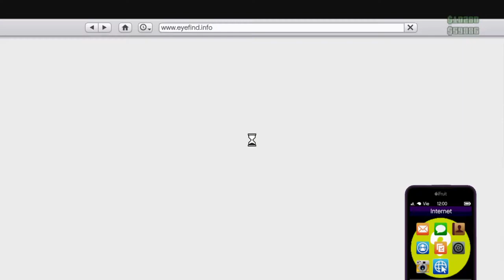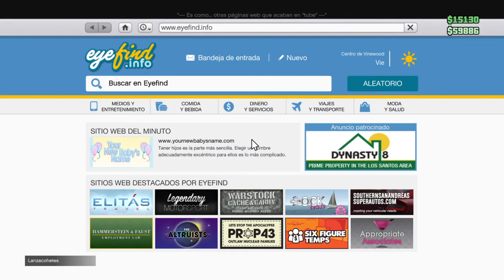Grand Theft Auto V : Rockets VS RPG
Ademas nos pasa una cosa rara en vez de RPG nos salen Pistolitas